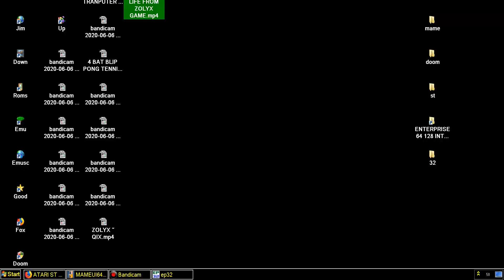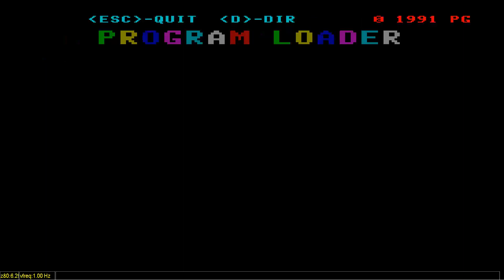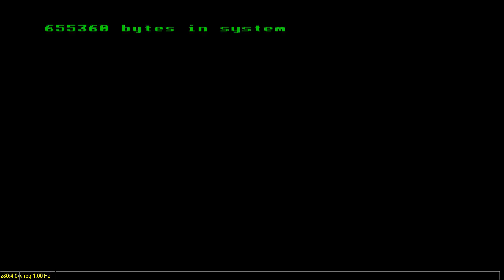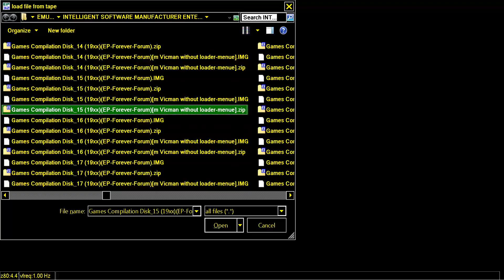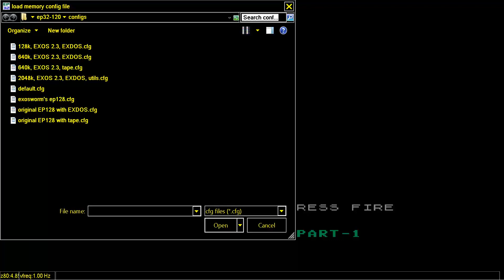PANG PROBLEM ENTERPRISE 64 128 INTELLIGENT SOFTWARE SIXTY FOUR ONE TWO EIGHT